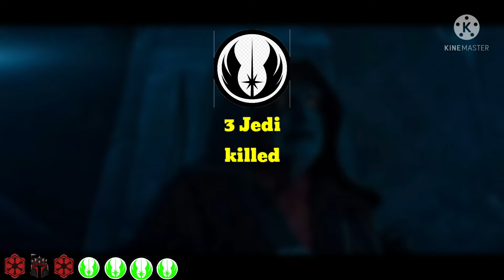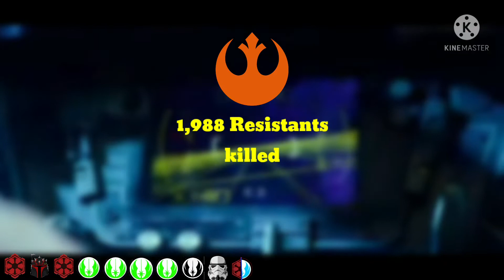Sheev Palpatine kill count